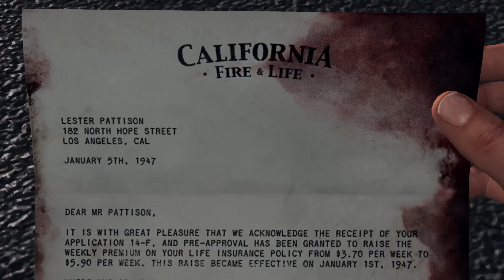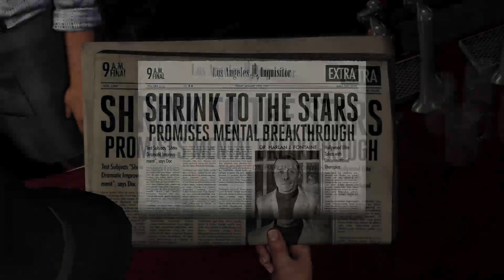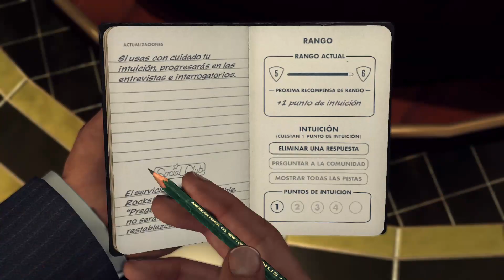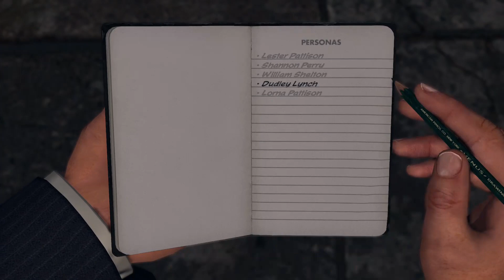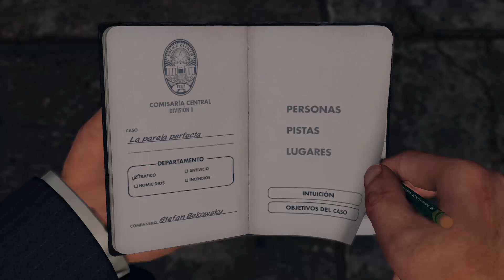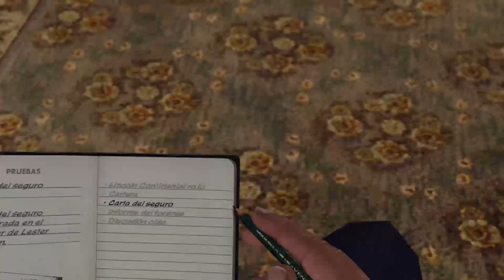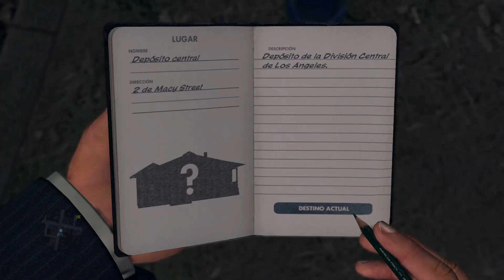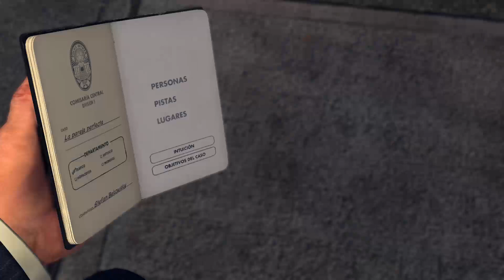L.A. Noire | # 4 La Pareja Perfecta